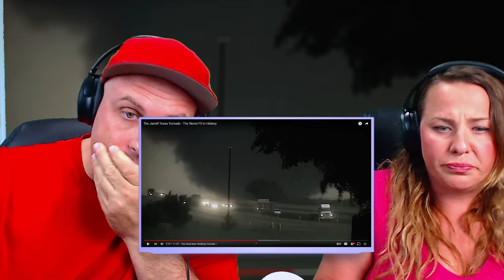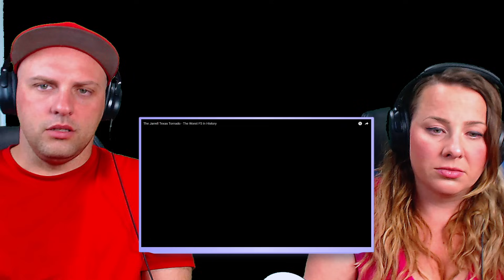Reaction To The Jarrell Texas Tornado - The Worst F5 In History | THE WOLF HUNTERZ REACTIONS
American Reacts, American Metal Chick Reacts, Reaction Channel, Music Reactions New Today, Emotional Reaction, Female Reactors, Youtube Reactions,

We Are A Reaction Video Show That Comments On The Positive Aspects Of The Art Or Artist And Their Video.

THE WOLF HUNTERZ Reaction To
The Jarrell Texas Tornado - The Worst F5 In History
On the afternoon of May 27, 1997, an incredibly violent wedge EF5/F5 tornado (multi-vortex) hit Jarrell Texas, an area near Austin and Waco, this tornado first started as a thin rope tornado that was very photogenic, but soon became an F5 monster, completely flattening multiple subdivisions. This is similar to recent tornadoes like Rolling Fork or Mayfield.

Hey travis Hey suzi I realized that we've done quite a few tornado videos but all of them were F3 to F4 strength even that el reno tornado was only classified an F3 and I saw alot of comments saying do joplin f5 or moore f5 but I wanted to go with something a little different I'll warn you now tho there isn't an F5 that isn't sad in some way due to having to cause catastrophic damage to get that rating so please be ready for that please enjoy